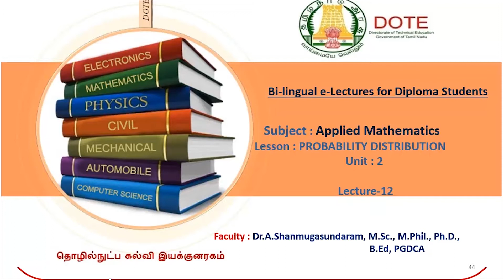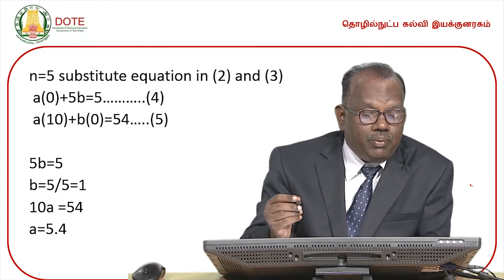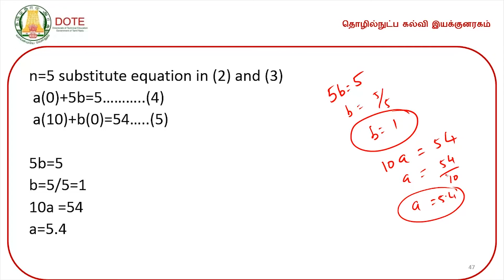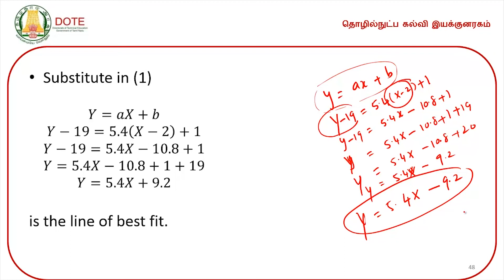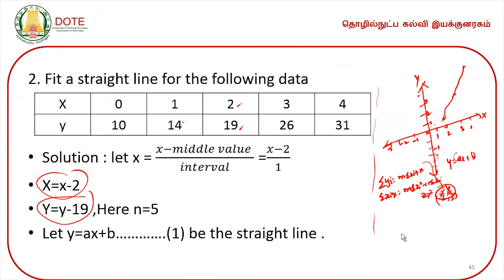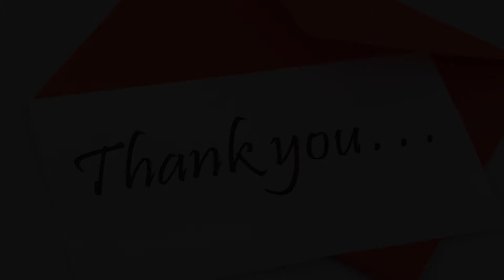Unit 2 Applied mathematics